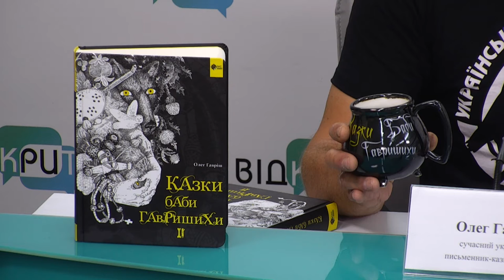Мерчі від баби Гавришихи та виставка-продаж картин: у Дніпрі відбудеться мистецька толока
Cпікери:

Олег Гавриш – сучасний український письменник-казкар, волонтер

Костянтин Бублик – автор пісень, композитор, фронтмен гурту «С4»

Катерина Аникєєнко – представниця «Вільний простір – Little Mariupol»